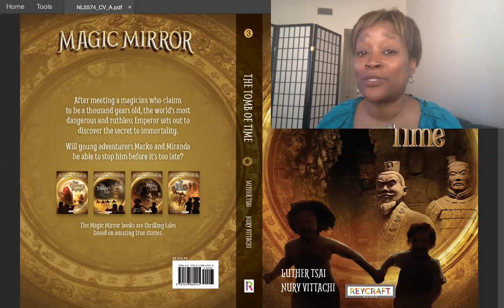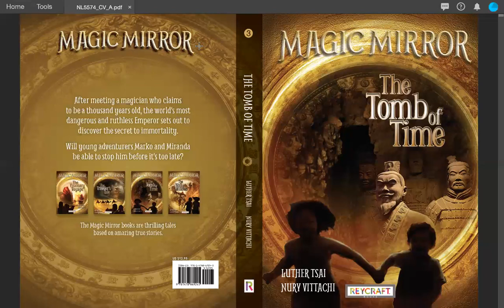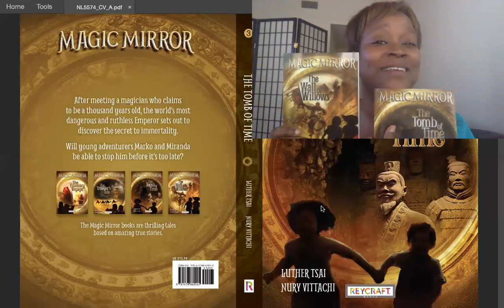The Tomb of Time (Chapter 13) by Luther Tsai and Nury Vittachi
Middle Grade Time Travel Series